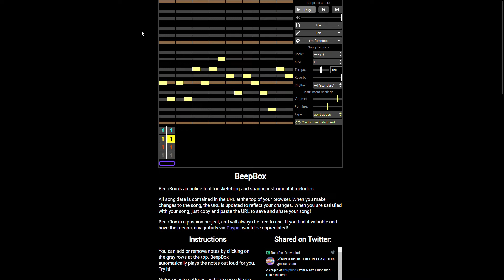the mickey show 26's sound